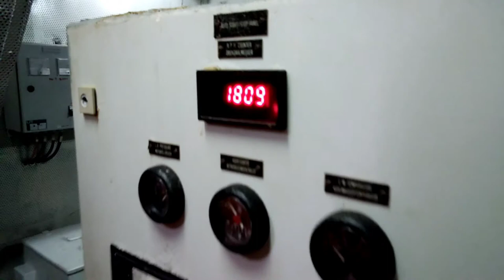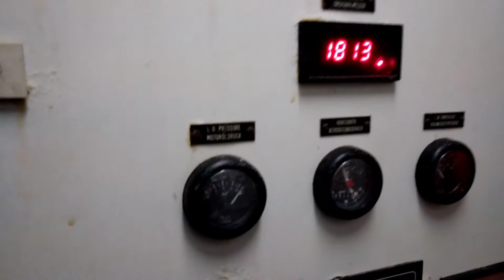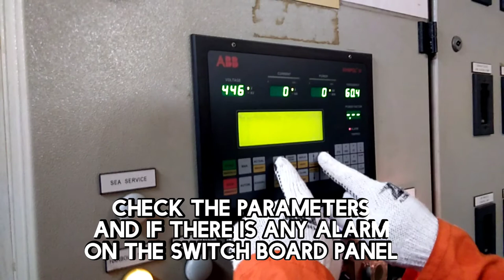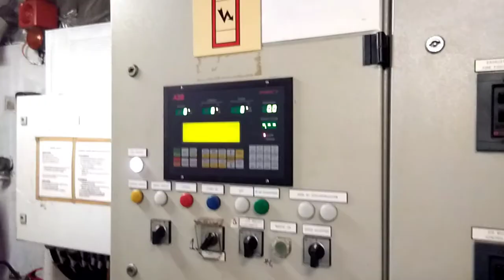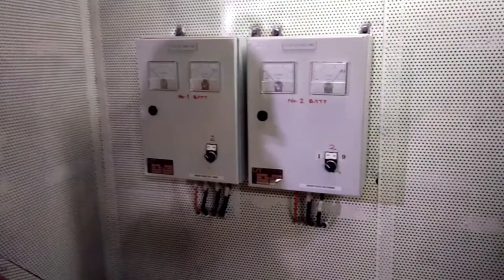Emergency Generator. Electric and Hydraulic starting procedure. Testing of the Quick Closing Valve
How to start the Emergency generator in electric mode using battery and in mechanical mode using a hydraulic pump.

Things need to check before starting the emergency generator.
Testing the fuel tank quick closing valve and how to reset it.

Please support my Youtube channel